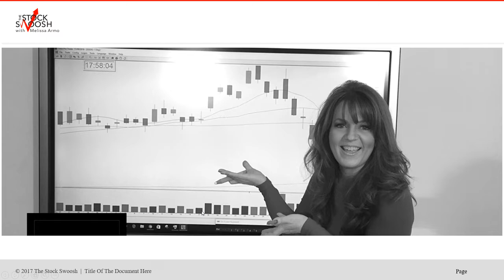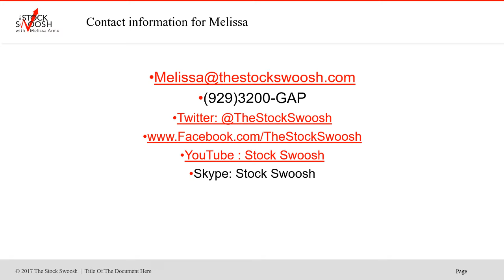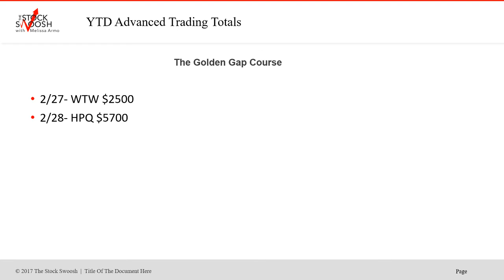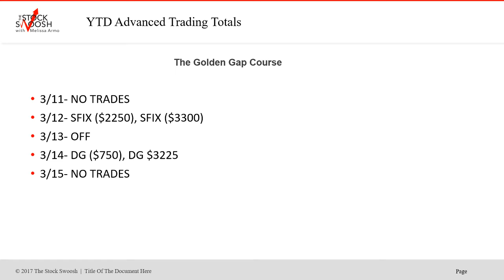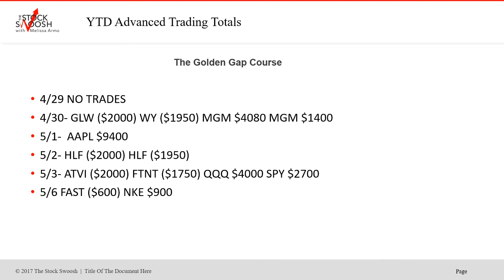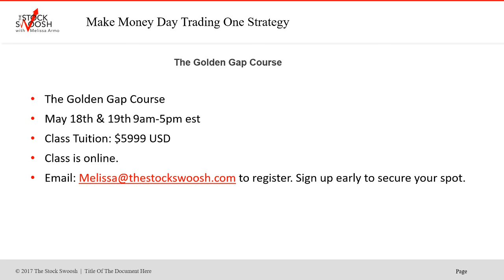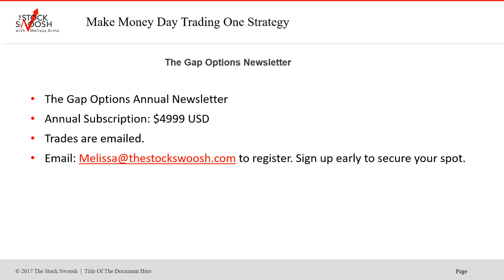Day Trading Room Results YTD $202K